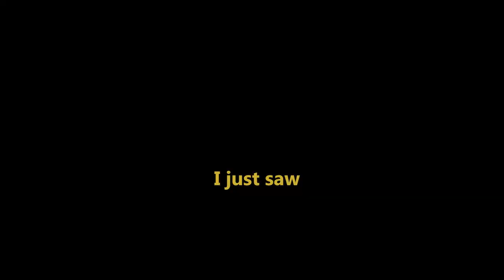WILLIE HAS A KNIFE | Half Sword Playtest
I'm a simple man. I see a knife, I die. simple as.

My Specs: CPU: AMD Ryzen 7 5800x